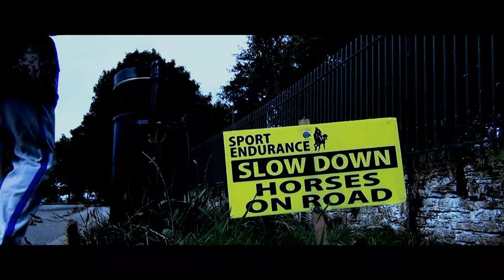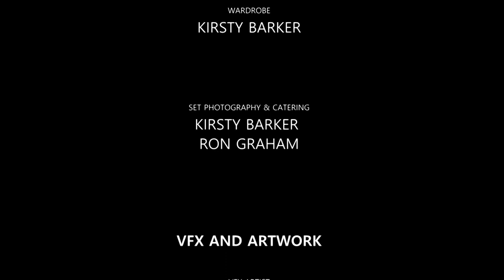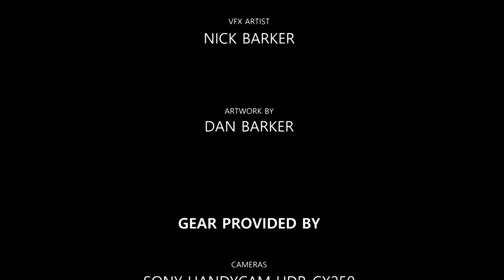SECOND CHANCES (A Short Film by Nick Barker)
Directed, shot and edited by: Nick Barker
Starring: Dan Barker & Ron Graham